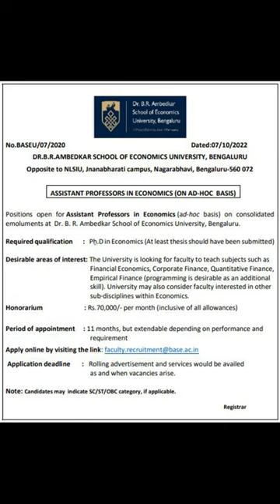DR.B.R.AMBEDKAR SCHOOL OF ECONOMICS UNIVERSITY, BENGALURU#shorts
DR.B.R.AMBEDKAR SCHOOL OF ECONOMICS UNIVERSITY, BENGALURU